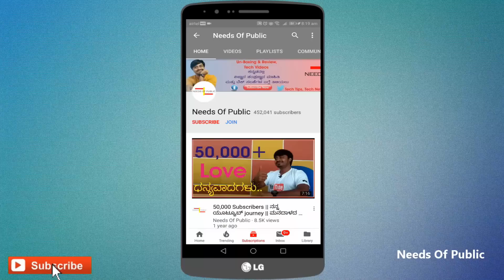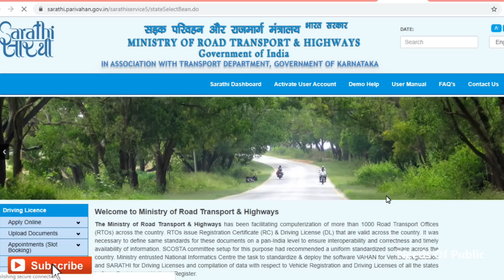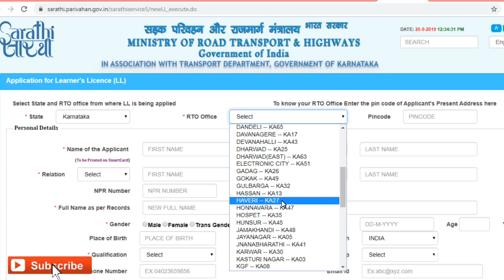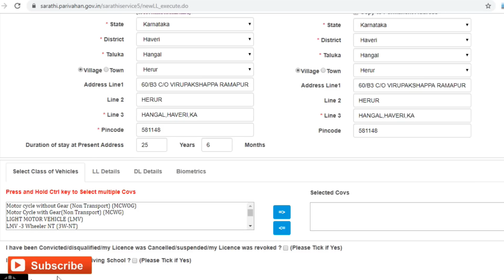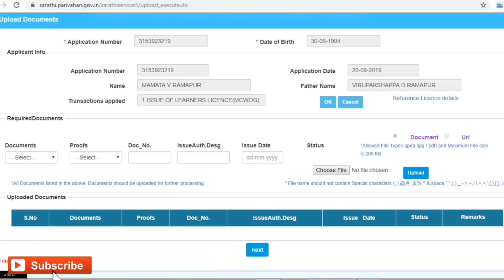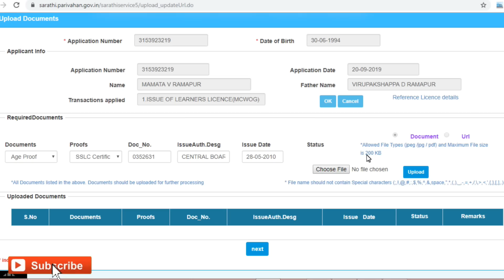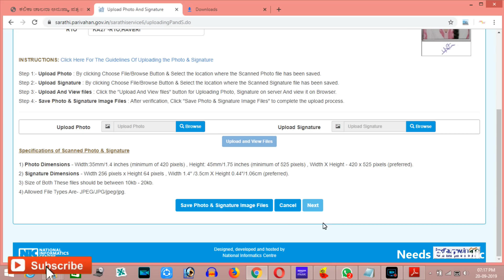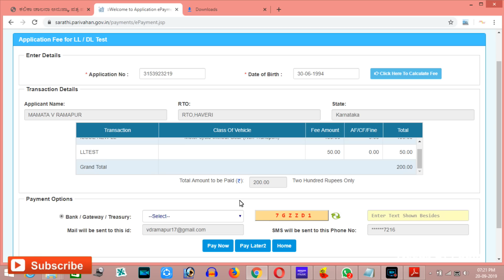ಆನ್ಲೈನ್ ನಲ್ಲಿ ಸುಲಭವಾಗಿ ಡ್ರೈವಿಂಗ್ ಲೈಸೆನ್ಸ್ ಪಡೆಯಿರಿ | How to apply for DL/LLR in Karnataka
How to apply Driving licence onlinein Karnataka | driving licence Kannada video- 2019

In This Episode I Have explained about how to apply DL/LLR online in Kannada language